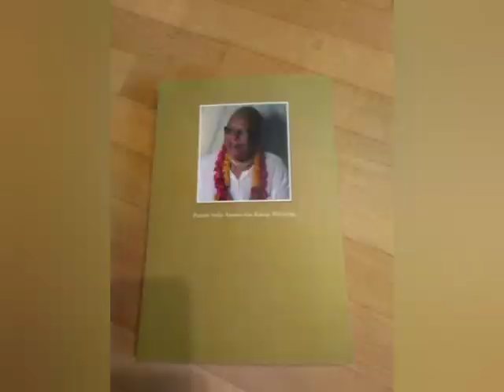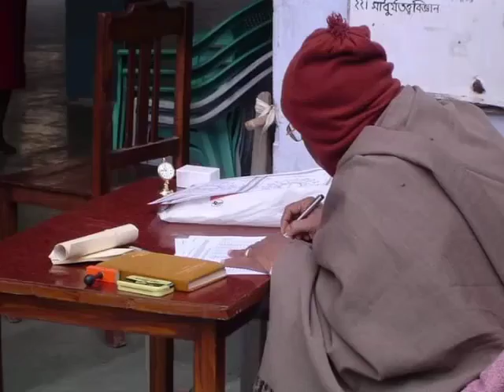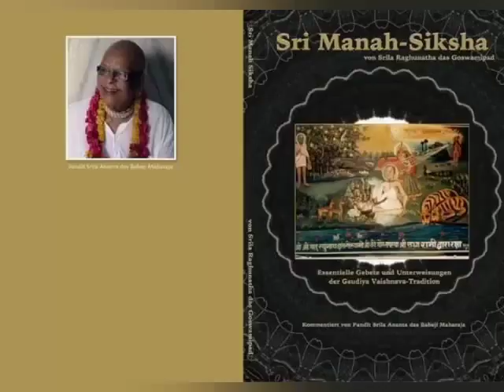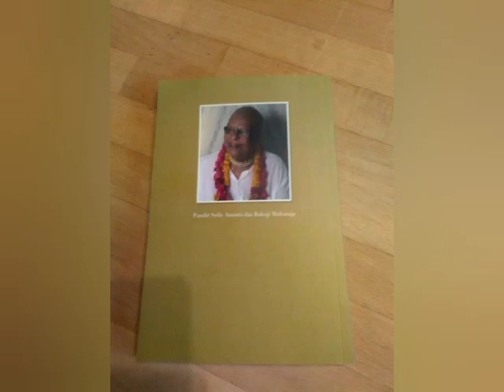108 Sri Ananta Das Babajj Maharaj (PREM BHAKTI CHANDRIKA) Niyam Seva Radhakunda 1986 10